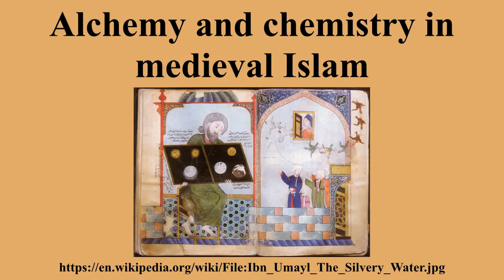Alchemy and chemistry in medieval Islam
Ad-free videos.

Alchemy and chemistry in Islam refers to the study of both traditional alchemy and early practical chemistry by scholars in the medieval Islamic world.The word alchemy was derived from the Arabic word كيمياء or kīmiyāʾ.and may ultimately derive from the ancient Egyptian word kemi, meaning black.After the fall of the Western Roman Empire, the focus of alchemical development moved to the Caliphate and the Islamic civilization.

---Image-Copyright-and-Permission---
About the author(s): An Islamic artist 1339, probably in Baghdad
---Image-Copyright-and-Permission---